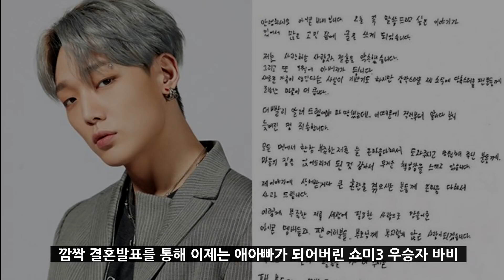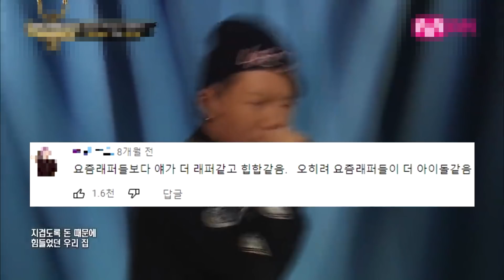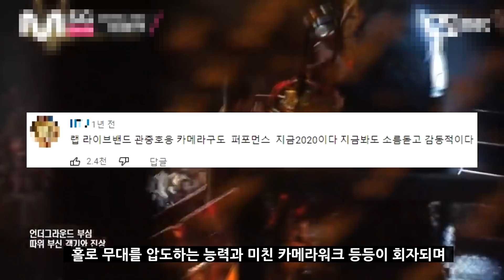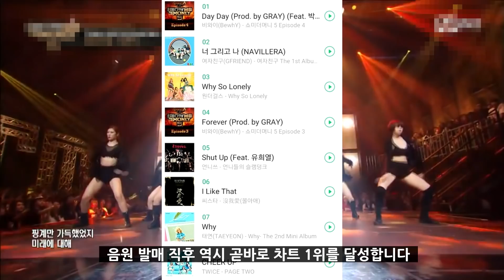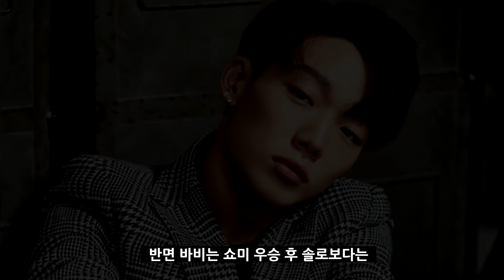쇼미더머니 올타임 레전드는 누구? 바비VS비와이